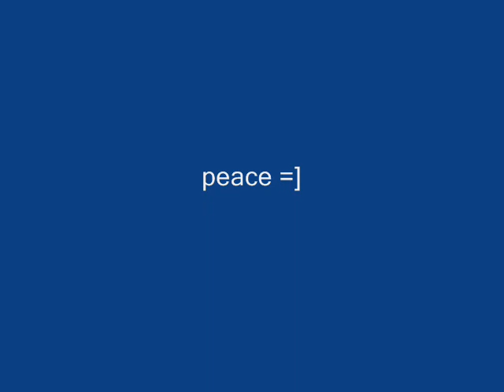exchange with sami =] by: Nero1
This was an atomic themed exchange between myself and my mate sami go check him out his work is amazing,
sub me

big up
peace